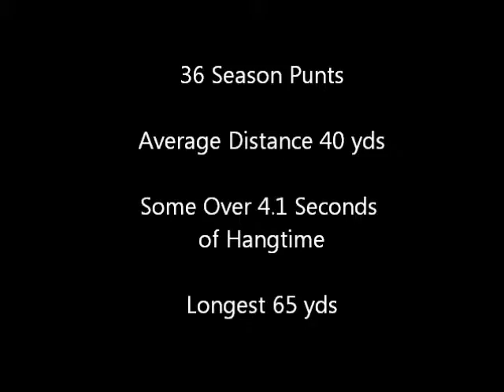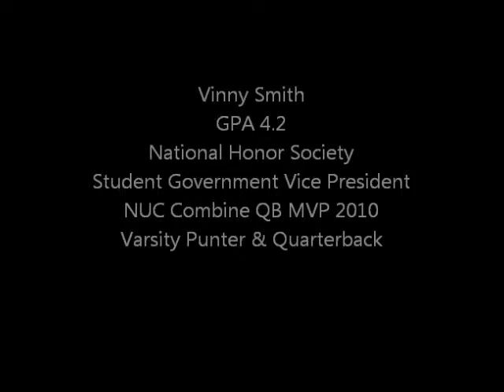Vinny Smith Punting Highlights 2010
Extremely consistent punter!
2012 College Football Prospect